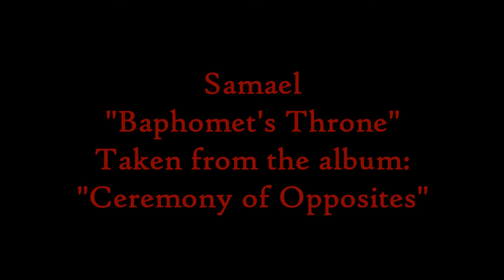Samael - Baphomet's Throne (bass cover)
"Am I the son you've been waiting for?"